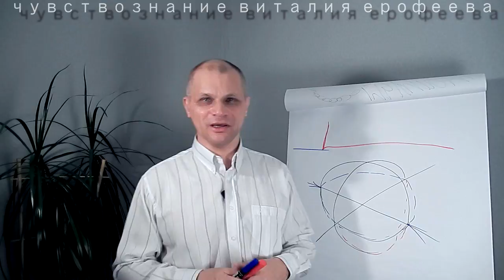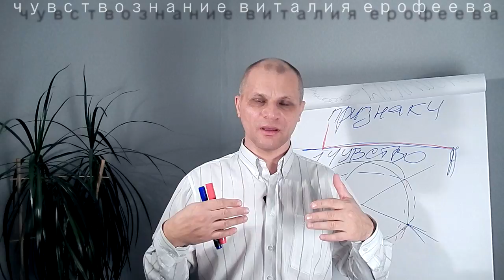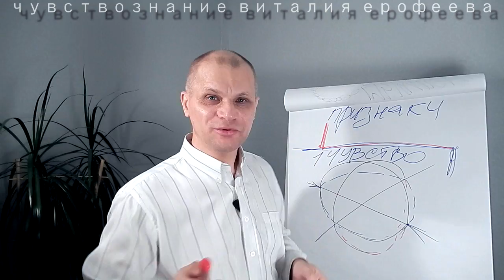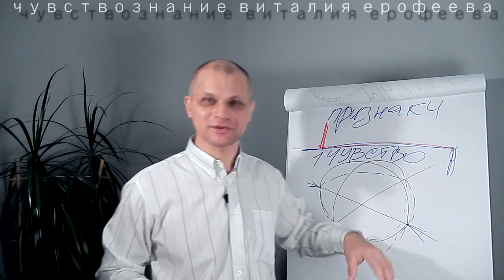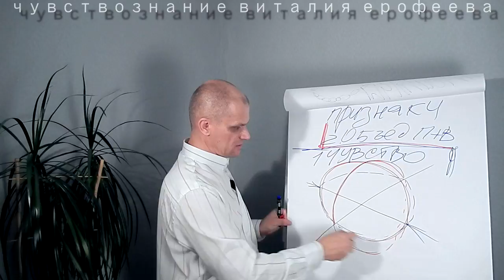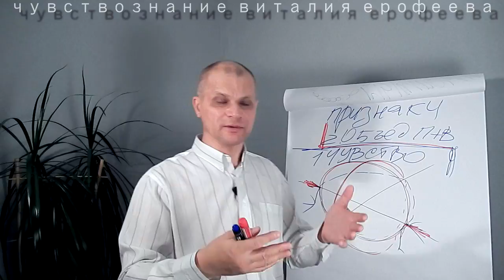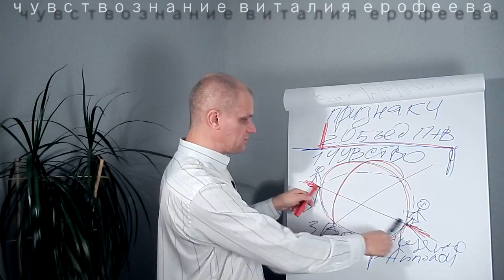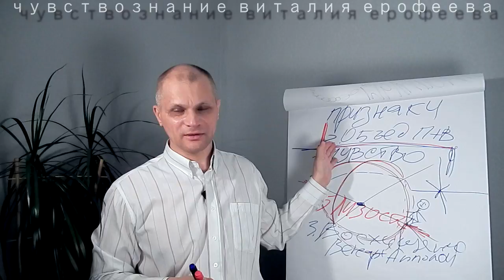Открой дверь предчувствию успешного свидания .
Трансформация чувства. Учимся принимать чувство на границе пространства и времени, в мире отношений и связей между мужчиной и женщиной. Сегодня третьего января две тысячи шестнадцатого года я вышел на прогулку в район горнолыжного комплекса с целью иллюстрировать состояние предчувствия приближения к назначенному свиданию встрече в которое мы стремимся попасть благодаря следованию принципам правильного свидания. Своим участием в событиях и мероприятиях на пути к запланированному мы создаём возможности для объединения свободного пространства и независимого времени в единое состояние которое называем миром. Итак сегодня моя задача показать вам несколько главных признаков приближения человека к правильному свиданию. В название этого видео я вынес слова "трансформация чувства", потому что это первое и как я считаю самое важное достижение человека использующего принципы правильного свидания на пути к своему благополучию богатству продолжительности и качеству жизни.